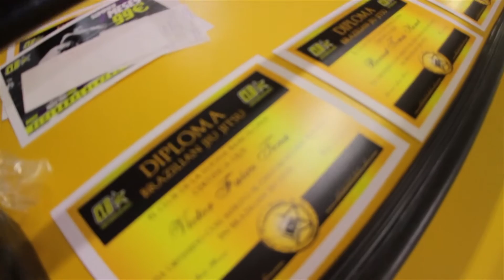Brazilian Jiu Jitsu niños. Gimnasio Barcelona. Graduacion CLB Kids 2016.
Graduación de niños de Brazilian Jiu Jitsu en El Club de la lucha Barcelona.

Aprende diferentes disciplinas de lucha con luchadores de alrededor de todo el mundo. Conoce a nuestro equipo y disfruta de nuevos videos cada semana!

Podrás ver, aprender, practicar, entender, disfrutar de más videos de entrenamiento de Muay Thai, combinaciones, como golpear, patear, como moverse, trucos y consejos para principiantes y no tan principiantes en diferentes disciplinas. Esperamos que os guste y os sirva de ayuda.

Puedes ver más vídeos en los que aprenderás si practicas Artes Marciales, Deporte de Contacto, K1, muay thai, boxeo, MMA, Yoga, NoGi, Grappling, Wrestling, taekwondo, karate, jiujutsu brasileño, kick boxing thai boxing.

Técnicas Combinaciones Combos. Ejercicios para aumentar la rapidez fuerza agilidad resistencia flexibilidad. Ejercicio para mejorar la salud. Ejercicios Fitness , Ejercicios de pesas , Circuitos fisicos metabolico Hit Cross Fit. Circuitos para quemar grasa , endurecer abdomen , endurecer tibias o espinillas. Peleas profesionales, tecnicas de Defensa Personal , defensa en la calle , defensa en un ring , defensa en un pelea. Tutoriales de como vendarse las manos Como aprender Muay Thai Kick Boxing desde 0 en casa Como hacer una rutina de entrenamiento.

Todo esto desde nuestro gimnasio en Barcelona, El Club de la Lucha Barcelona.

Learn different fighting styles with fighters from all over the world.

Para más info sobre Brazilian Jiu Jitsu visita nuestra web y empieza a entrenar BJJ.